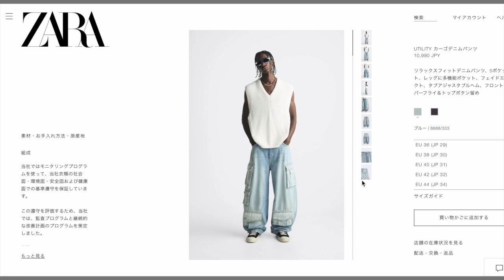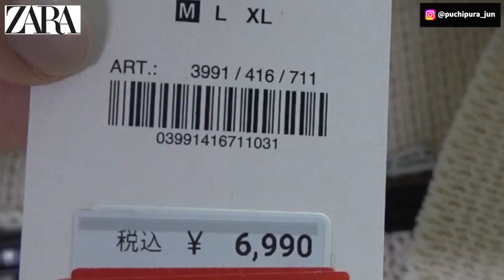【ZARA購入品】サマーセールで衝動買い！超カッコいいのが３点で１万円安過ぎぃぃ！夏の大人コーデ３つ紹介、NGコーデもあるよ😱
0:00 OP
1:26 購入品1
4:13 購入品2
5:57 購入品3
7:46 試着、3コーデ
9:46 NGコーデ

最強の色は？【ユニクロU】エアリズムコットンオーバーサイズTシャツ